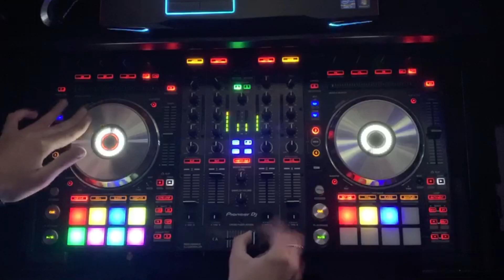DJ Shark - Don't Rush DJ Challenge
I saw this challenge from DJ Ease a couple of weeks ago and this beat is just straight FIRE so I just had to hop on this. :D (Also, BIG news coming soon.

Big shoutout to my homie Caleb for editing this video!